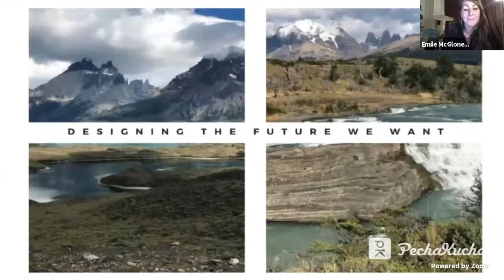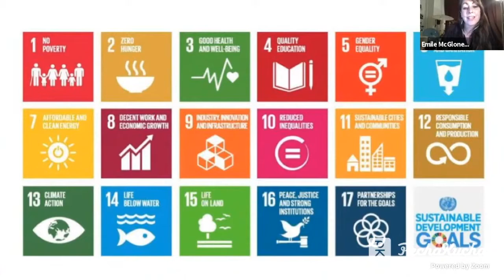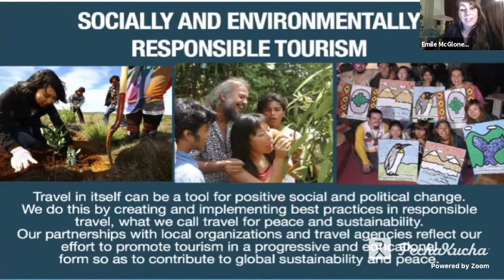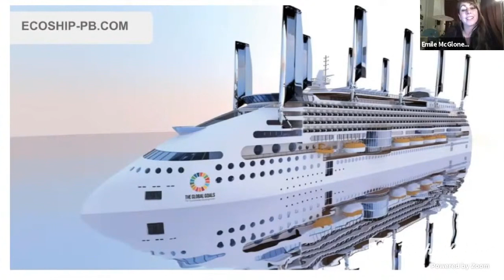Designing the Future We Want - Sailing with Peace Boat!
Peace Boat is an international organization working to create a culture of peace and sustainability around the world through educational voyages, sailing as a flagship for the UN Sustainable Development Goals (SDGs). In this presentation, Emilie McGlone, Director of Peace Boat US, will introduce Peace Boat's most innovative project for climate action - Ecoship! Learn about our programs for climate action and inspiring stories from around the world as we continue to work towards achieving the United Nations 2030 Agenda for Sustainable Development. To learn more visit our websites here: Peace Boat US

This presentation was from International PechaKucha Day - a 24-hour, around-the-world, non-stop PechaKucha event on the theme of LOVE. To watch this presentation on PechaKucha.com, visit:

To make your OWN PechaKucha Presentation, head to PechaKucha.com, click on "Create", upload your slides, press play and record your voice as the slides advance! Broadcast your creativity to the World!